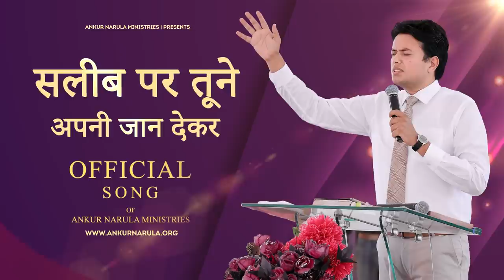OFFICIAL SONG OF ANKUR NARULA MINISTRIES || सलीब पर तूने अपनी जान देकर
"My mouth shall tell of thy righteousness, and of thy salvation all the day; for I know not the numbers thereof."(Psalm 71:15)

God brought us out of our sinful life into His light and revealed His infinite love to us through His cross, so let's thank Him by praising Him for the wonderful deeds of God through this worship.

"  मैं आपके मुंह से तेरे धर्म का, और तेरे किए हुए उद्धार का वर्णन दिन भर करता रहूंगा, परन्तु उनका पूरा ब्योरा जाना भी नहीं जाता।" ( भजन सहिंता 71:15)

परमेश्वर हमें हमारी पाप की ज़िंदगी से निकाल कर अपने प्रकाश में लेकर आए और अपने असीम प्यार को अपनी सलीब के द्वारा हम पर ज़ाहिर किया तो आइए !!  इस आराधना के द्वारा परमेश्वर के अद्धभुत कामों के लिए उसकी स्तुति करते हुए उसका धन्यवाद करें।